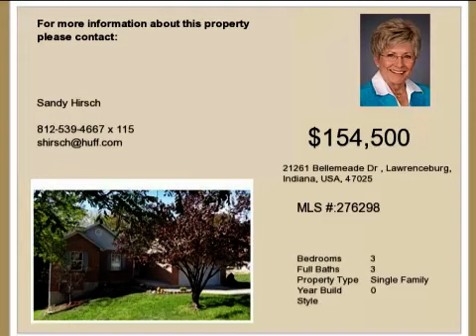Real estate for sale in Lawrenceburg Indiana - MLS# 276298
21261 Bellemeade Dr
Lawrenceburg Indiana 47025
MLS 276298

Great House Yard & View!!  3 Br 3 Ba Ranch Featuring Open Floorplan With Cathedral Ceiling New Wood Floor And Carpet Throughout New Heat Pump Newer Water Heater Wood Burning Fireplace Mega 2 Tier Deck Ll Fr With Walkout With A Heavily Wood View.